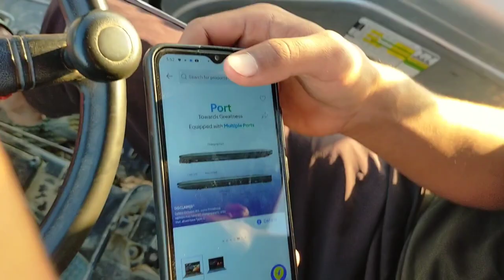My First Comedyan Vlog 🤣 || ‎@rahulnath.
Your Queries -

first vlog
blogs

Name - Rahul Nath.
From - Fakiragram ( Assam )